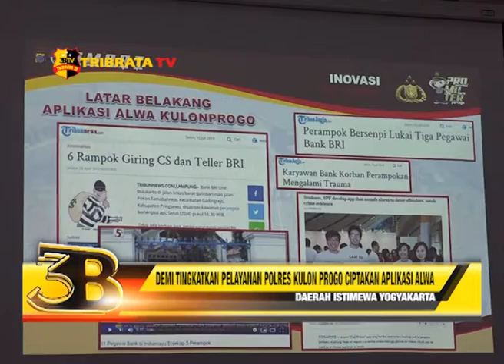DEMI TINGKATKAN PELAYANAN POLRES KULON PROGO CIPTAKAN APLIKASI ALWA